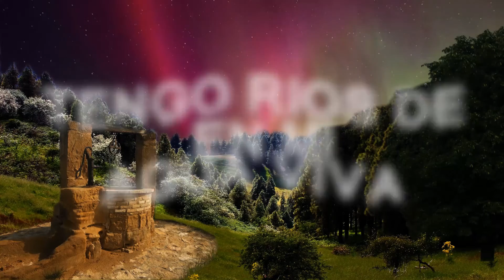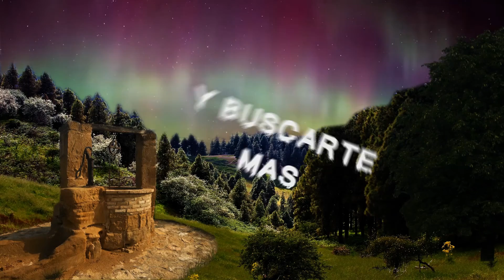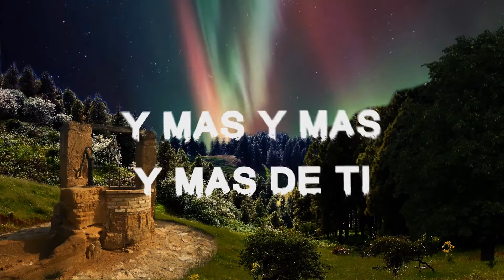Alex Osorio Salmista - Quiero amarte más lyrics